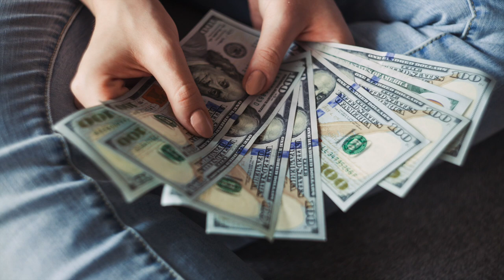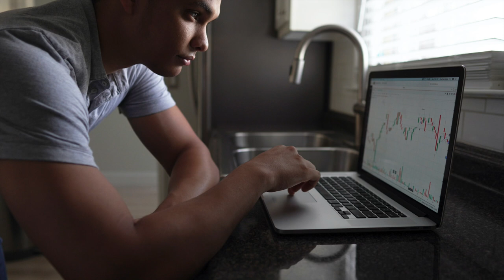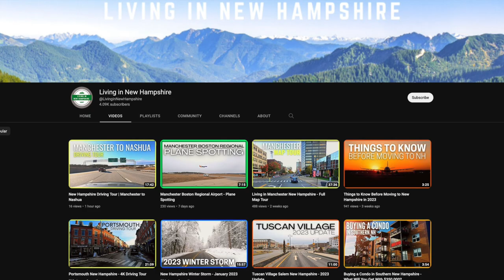2023 Housing Market Crash?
In this video we discuss the likelihood of a 2023 Housing Market Crash. Despite all of the speculation regarding the US housing market, is New Hampshire in store for a major crash?